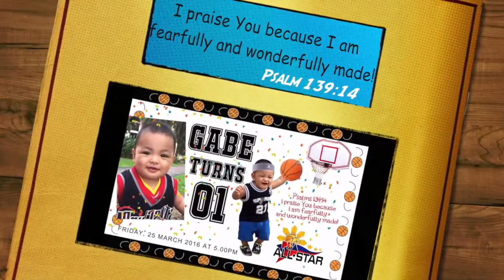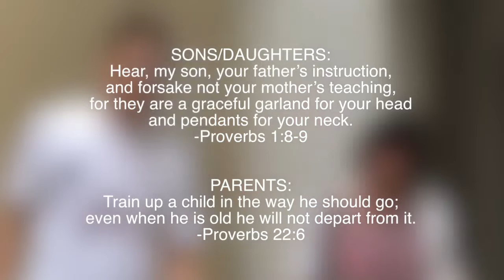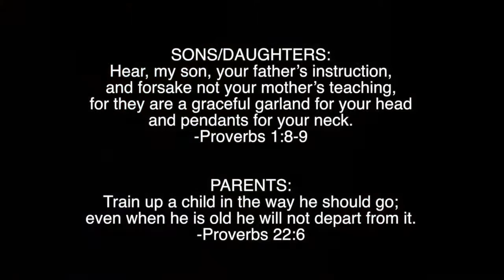Gabe at 1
Gabe's 1st Birthday
March 25, 2016 (Friday)
Admiralty Singapore